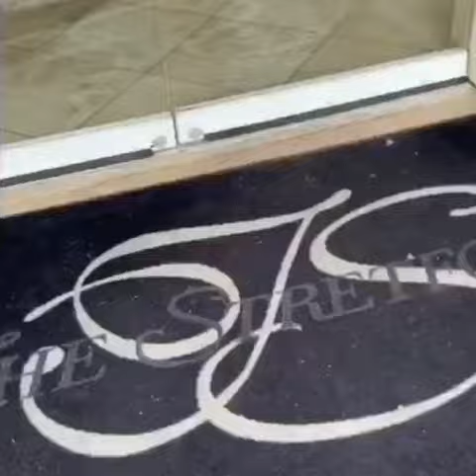The Stretford at The Cascades